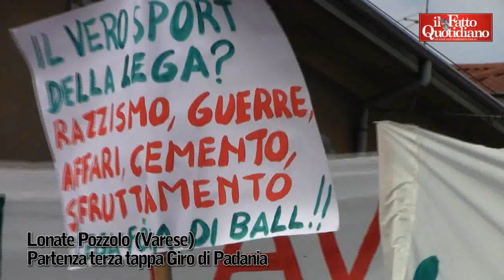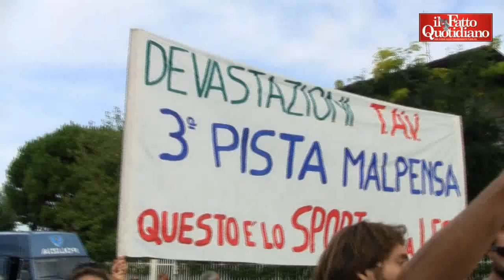Giro di Padania, ancora proteste all'arrivo della terza tappa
Come previsto il momento più caldo della giornata è stato registrato a in terra parmigiana. A poche centinaia di metri dall'arrivo della tappa alcuni esponenti locali di Rifondazione Comunista e dei movimenti anarchici, si sono dati appuntamento per bloccare la corsa padana. Ci sono stati attimi di tensione quando un gruppo di persone ha cercato di impedire il passaggio della carovana mettendosi di traverso alla strada. Alcuni cicloamatori (sostenitori della causa sportiva leghista), hanno ingaggiato una accesa scaramuccia con i manifestanti, scagliandosi contro di loro e inveendo contro le modalità della protesta. Sono volate parole pesanti e spintoni. Così le forze dell'ordine sono dovute intervenire non solo per liberare la strada e garantire il transito dei corridori, ma anche per separare i due gruppi di litiganti. In una delle fasi concitate della contestazione un carabiniere è finito a terra, senza tuttavia riportare conseguenze  di Alessandro Madron